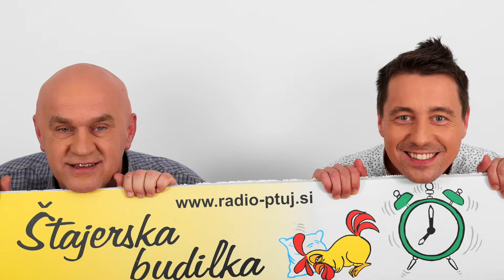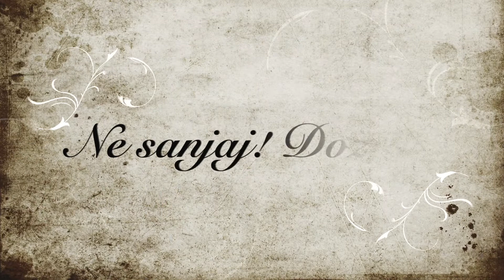Živex Ptuj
Pomlad je v deželi. Budilkarja sta spet v Živexu! Ali pač?